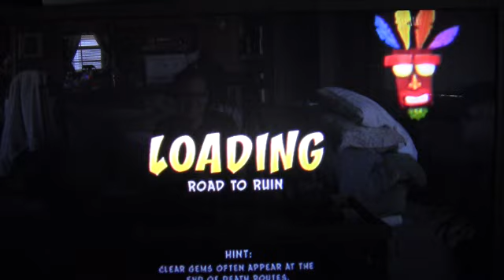Let's play Crash Bandicoot: N. Sane Trilogy (Blind) part 11 Please, No Bees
More new mechanics that piss me off.